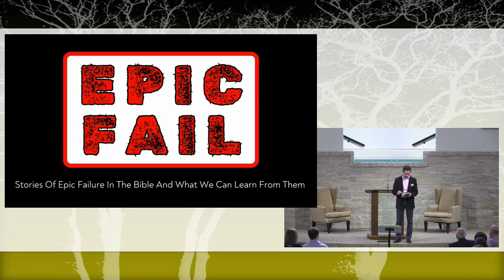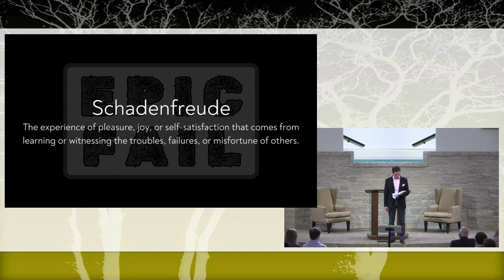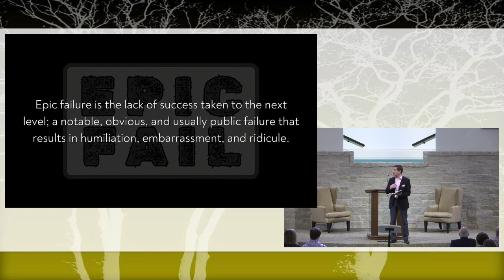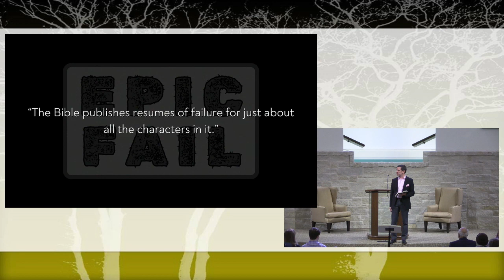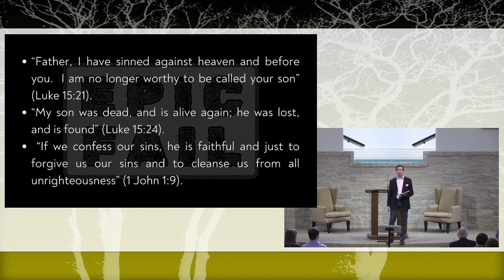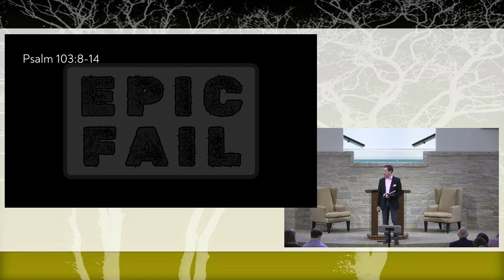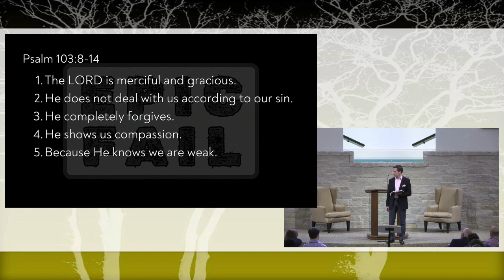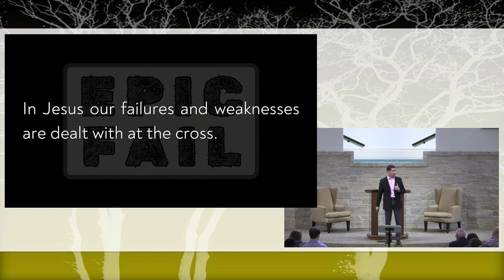2024 02 04 Sun AM Shawn Montandon